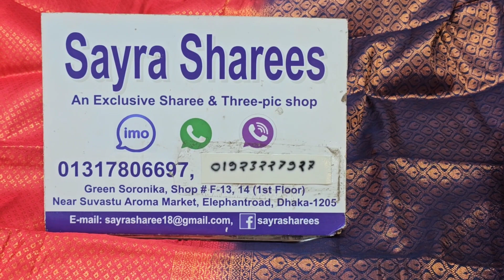ইন্ডিয়ান পিওর সফ্ট কান্জিভরম পাটি কাতান শাড়ী। indian party katan shares ntitled video